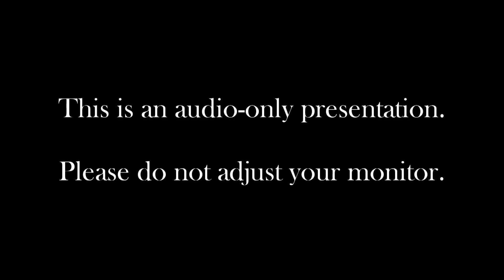Archaic Intrigue in the West radio drama) Lego City